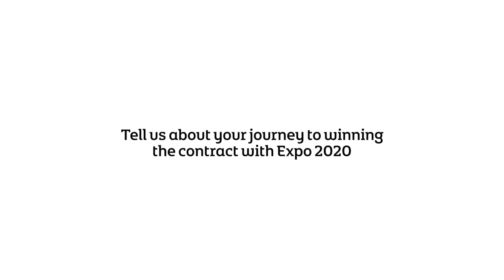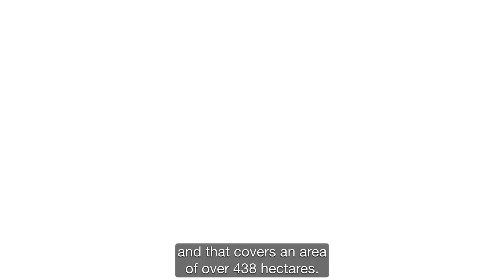Expo 2020 | Joule Group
John Noone, co-founder of Joule Group an independent firm of fire safety designers, engineers, consultants and technology solutions specialists based in Derry, shares his recent experience of securing a contract with the Luxembourg pavilion at Dubai’s Expo 2020.